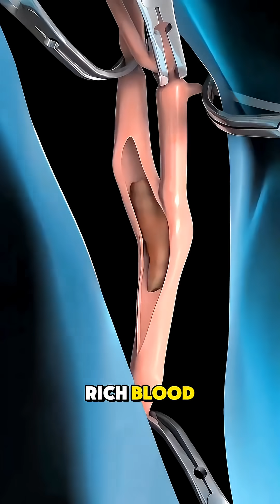How Carotid Endarterectomy Surgery Is Performed | 3D Medical Animation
📄 DESCRIPTION :

How Carotid Endarterectomy Surgery Is Performed | 3D Medical Animation | Health Education

This 3D animation explains how carotid endarterectomy is performed to remove plaque buildup from the carotid artery.
This life-saving surgery helps reduce the risk of stroke by restoring proper blood flow to the brain.

🔍 In this animation you will learn:
• What the carotid artery is
• How plaque buildup blocks blood flow
• Step-by-step surgical removal of plaque
• How blood flow is restored
• Why this procedure prevents stroke

This video is created for education and awareness only.
For real medical conditions, always consult your doctor. ❤️